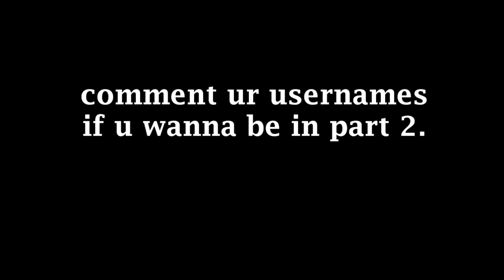Roasting Your ROBLOX Avatars!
comment if u want me to rate yours lol